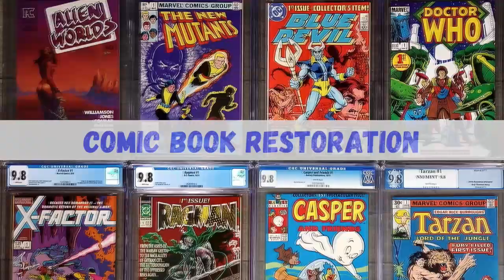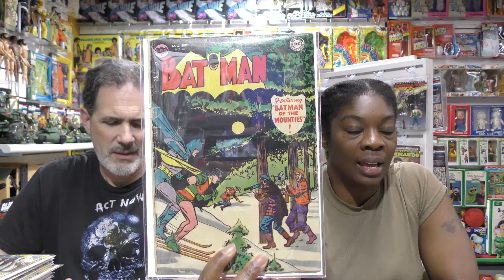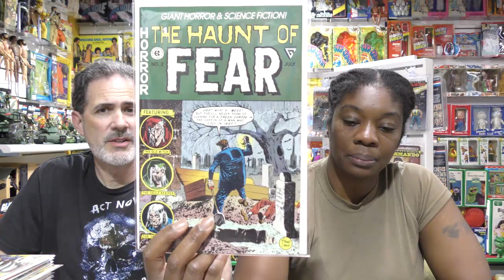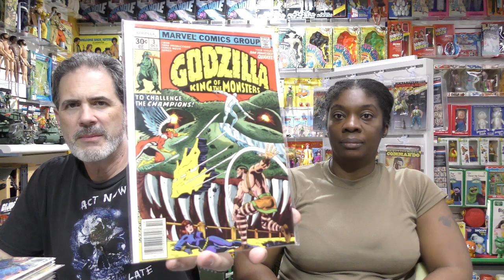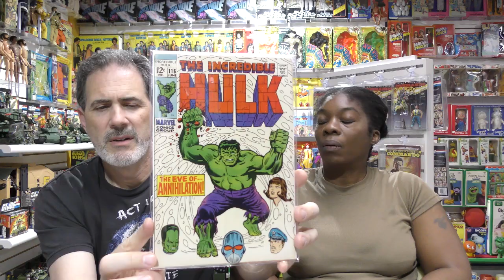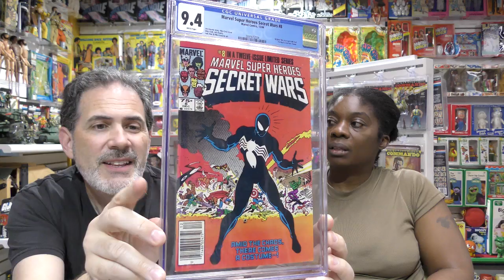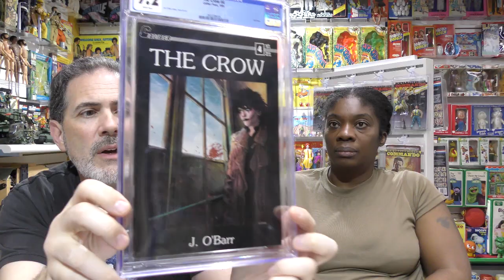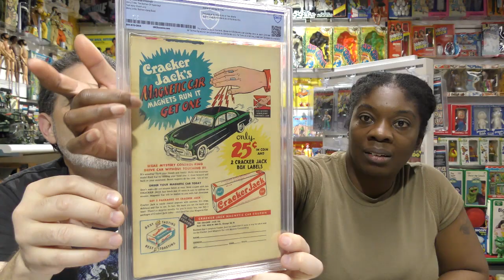BIG Gold Silver Copper Age COMIC BOOK HAUL! Marvel DC Key's & More!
Some really AMAZING pick-ups from this month in today's Video!